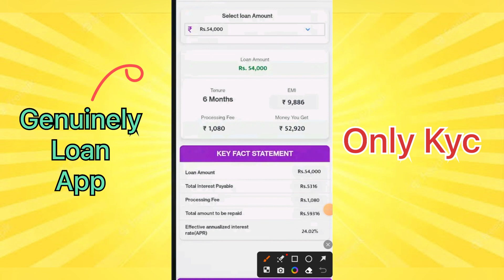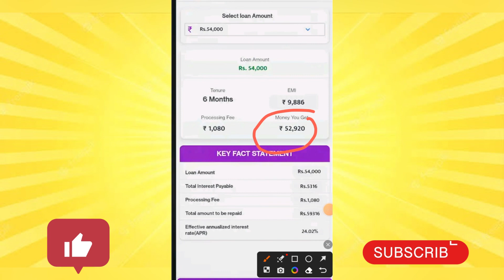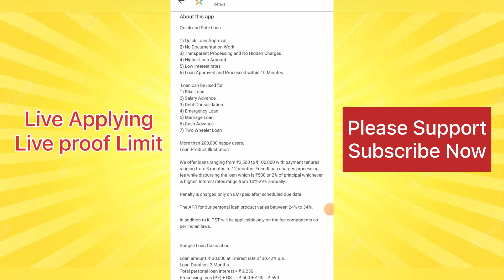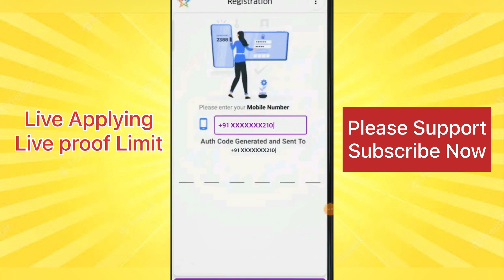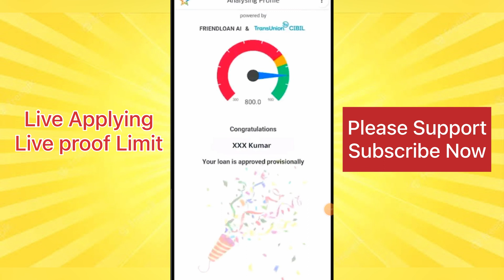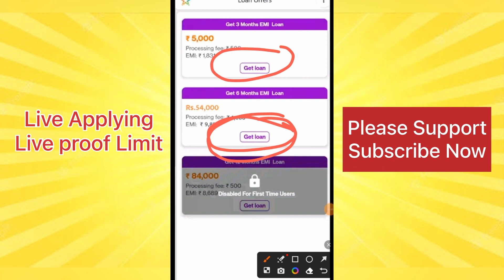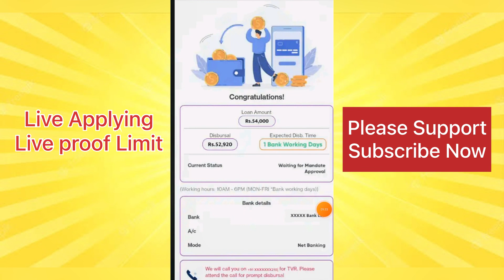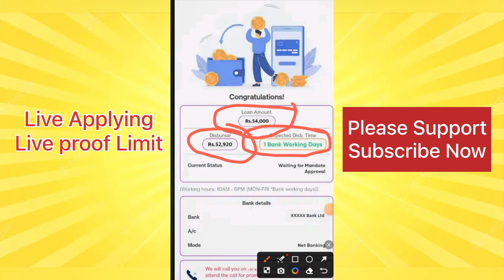😍 एक दम New Loan App 2023 ¦ New Loan app 2023 Today ¦ Instant Loan App ¦ Personal loan App ¦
Refer Code.

2 App link Use my Special Code ZCFCDHHF to sign up
3 App link

New loan app link 👇

100 रू Cashback Hello Friend, Are you in urgent need of money? Quick loan for you in minutes from True Balance!

New Video.

100% Safe

            { ASHVANI KUMAR }